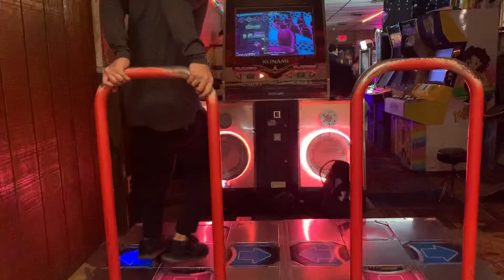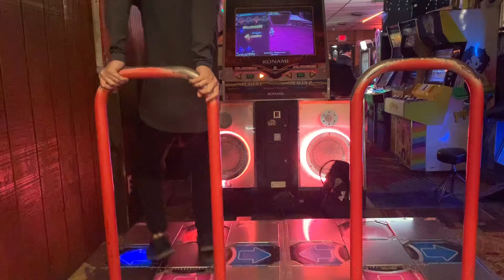[DDR A] Valkyrie Dimension Expert 18 809k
12th 18 completion.
Yeah lemme just mash the ending and still miss like half of them.